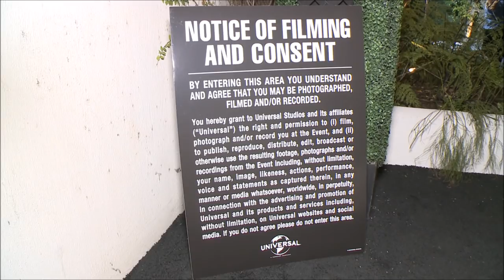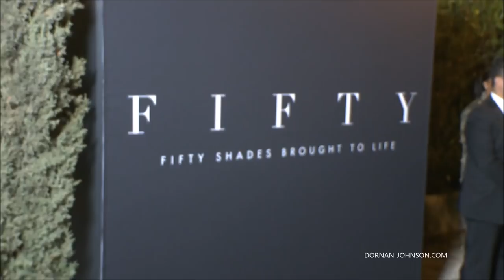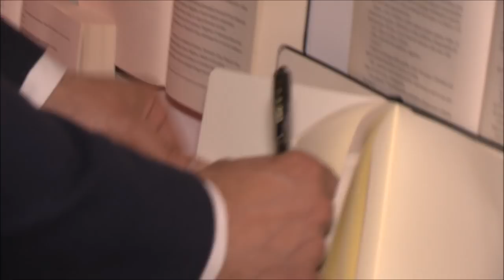Fifty Shades Freed - Jamie and Dakota Blog Roll